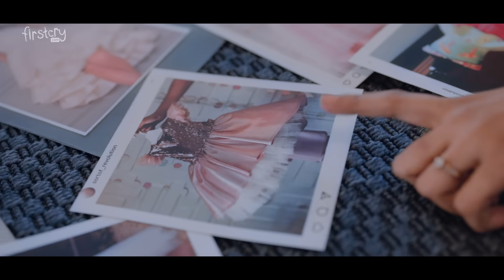FirstCry Fashion | Fuss Now Install Now | 45 Sec | 16x9